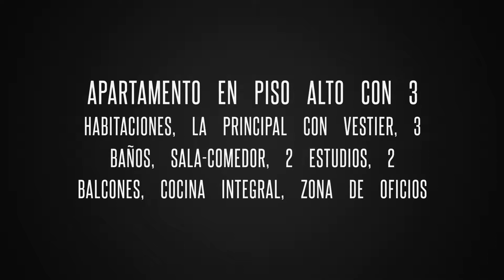Apartamento Cali La Flora Venta 155 m² $510 millones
APARTAMENTO EN LA FLORA, en piso alto con 3 habitaciones, la principal con vestier, 3 baños, sala comedor, 2 estudios, 2 balcones, cocina integral, zona de oficios, habitación de servicio con baño, depósito, 2 garajes independientes en sótano, administración $320.000.

Zonas comunes con juegos infantiles, cancha múltiple, piscinas, salón social, gimnasio y más!

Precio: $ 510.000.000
Área Const.: 155,00 m²
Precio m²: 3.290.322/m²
Estrato: 5
Habitaciones: 3 + servicio
Baños: 3 + servicio
Estado: Excelente
Antigüedad: 6 años
Piso No.: alto
Admón: $320.000
Garajes: 2 independientes
Sector: La Flora
Ciudad: Cali
País: Colombia